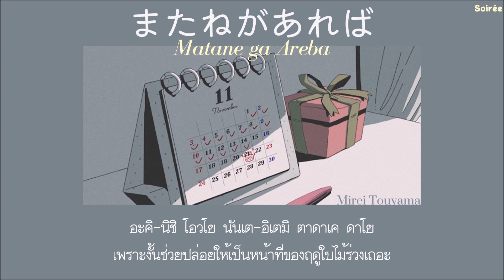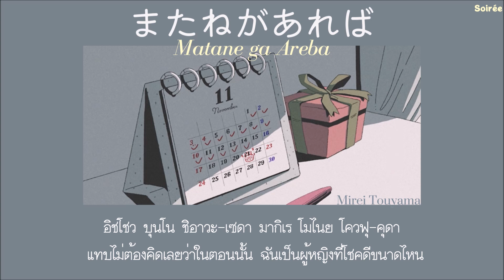Matane ga Areba『またねがあれば』- Mirei touyama「Thaisub|แปลไทย|คำอ่านไทย」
ถึงจะเลิกกันแล้ว แต่ฉันก็จะยังอวยพรให้คุณมีความสุขนะ 😢

Because of -Mahito-san excellent translation, I was able to understand the content of this song even more. I really appreciate it. ʕ•́ᴥ•̀ʔっ ❤

แปะเนื้อค่าา
omoeba koukai wa, futatsu kurai shika nai na
โอโมเอะบา โควไควา, ฟุตาซึ คุไร ชิคา ไนยนา

tanjoubi purezento ga, watasesou ni nai koto
ทันโจวบิ ปูเรเซ็น โตโก, วาตา-เซโซวนิ นาอิ โคโต

anata ni misetakatta fuku ga, muda ni natte shimatta koto
อานาตานิ มิเซตา-คัตตา ฟุคุกา, มุดา-นินัต เตชิมัต ตาโคโต

sayonara shinakya ikenai koto
ซาโยนารา ซินัคยา อิเคไนย โคโต

aa, kore de mitsumeka
อา, โคเรเด-มิซึ เมกา

maa ikka
มา อิคคา

anata no sei de, heya wo katasanakya naranai yo
อานาตาโน เซย์เด, เฮยาโว คาตะซา-นัคยา นารา-นาอิโย

amari jikan ga nai noni, nante kotosun da
อามาริ จิคัน กาไนย โนนิ, นันเต โคโต ซุนดา

demo fuyu ga koku natte, sonna hanashi wo kiri dasaretara
เดโม ฟุยูกา-โคคุ นัตเต, โซนนา ฮานาชิโว คิริ ดาซาเร ตารา

tsugi koso wa naite shimau kara
ซึคิ โคโซ วาไนยเต ชิมะ คารา

้haru ja dame desuka
ฮารุจา ดาเม เดสกา

iya iya, haru no yōki ni ateraretara
อิยา-อิยา ฮารุ โนโย-คินิ เอะเต ราเร ตารา

sasuga no anata mo, iinikui darou kara
ซาซุ กาโน อานา ตาโม, อินิคุ ดาโรว คารา

natsu ni shiyou namida mo ase to issho ni magireru kara
นัตซึนิ-ชิโยว นามิดาโม-อะเซโต อิชโชวนิ มากิ เรรุ คารา

demo, atsui no wa iya dakara aki ni shiyou yo
เดโม อัตซุย โนวา-อิยา-ดาคารา อะคิ-นิชิ โอวโย

nante, itte mita dake dayo
นันเต-อิเตมิ ตาดาเค ดาโย

anata to sugoshita sanjuurokkagetsu no naka ni
อานา ตาโต ซุโกชิตา ซันจูโระ-คาเก็ตซึ โนนะคานิ

hanseibun no shiawase to,
ฮันเซย์ บุนโน ชิอา-วะเซโต

isshoubun no koukai ga
อิชโชว-บุนโน โควไคยกา

ugatte, sodatte, hakuhan no hana ga saku
อุกัตเต โซดัตเต ฮาคุฮัน โนฮา นะกา-ซาคุ

watashi dake datta no kana
วาตาชิ-ดาเคดัต ตาโน คานา

anata to kurashita sanjuurokkagetsu no hibi wa
อานาตาโต คุระชิตา ซันจู โรคคา-เก็ตซึ โนะฮิบิวา

isshoubun no shiawase da nido to wa nai gyoukou da
อิชโชว บุนโน ชิอาวะ-เซดา นิโดโท วาไนย เกียวโคว ดา

sore wa, kawaranai kara
โซเรวา คาวา ราไนย คารา

asu ni wa suteru kara
อะซุนิ วาซุ เตรุ คารา

damatte unazuite, ima wa hanashi wo kiite yo
ดามัตเต อุนาซุเต อิมาวา ฮานา ชิโว คิอิ เตโย

fushigi to sono toki ga kitara, kantan ni nakenai mono de
ฟุชิ กิโต โซโน โทคิกา-คิตารา คันตัน นินา เคไนย โมโนเด

saiaku nakiotosou to kangaeta jibun ga hazukashii
ซาอิ อาคุ นาคิ โอโตโซว โตคันกา-เอตา จิบุนกา ฮาซุคาชิ.

mune ni aru kanashimi no youryou nante tobikoshite
มุเนนิ อะรุ คานาชิ มิโน โยวโดว นันเต โทบิโค-ชิเต

namida yori saki ni “fuzakenna” nante
นามิดา โยริ-ซาคินิ ฟุเซเคนนา-นันเต

wakatteru fuzaketeru no wa, watashi da
วาคัตเตรุ ฟุซาเคเต-รุโนวา วาตาชิดา

darashinai negao katappou wo sagasu kutsushita
ดารา ชิไนย เนกาโอะ คาตัปโปะโว ซากาซุ คุซึชิตา

zettai iwanai “arigatou” tama ni kureru hana no taba
เซ็ตไตย อิวาไนย อะริกาโตโอ ตามานิ คุเรรุ ฮานาโน-ทาบา

sou yatte, itsudatte, ikite kita hazu deshou?
โซวยัตเต อิซึดัตเต อิคิเต คิตา ฮาซุ เดโชว

ayunde kita hazu deshou?
อะยุนเด คิตตา ฮาซุ เดโชวโอ

mata onaji hanashi, nankai kiite mo akinai yo
มาตา โอนา-จิฮานาชิ นันไคย คิเตโม-อะคิไนยโย

suidousui no you na hibi, tansan no nai koi no uta
ซุยโด ซุยโน โยวนา-ฮิบิ ทันซัน โนไนย โคอิ-โนอุตา

aji no nai gamu demo watashi wa iin da yo
อะจิโน นาอิ กามุ เดโม วาตาชิ-วาอิ อิอึน-ดาโย

suteru kurai nara nomikonde shimaeba, nante
ซุเตรุ คุไร นารา โนมิ-โควเด ชิมา-เอะบา-นันเต

ทันโจวบิ ปูเรเซ็น โตโก, วาตา-เซโซว นินาอิ โคโต

aa, sore kara ne
อา โซเร คาราเน

tomodachi toshite mo aenaku narisou na koto
โทโมดะชิ-โทชิเตโม อานาคุ-นาริโซว นาโคโต

anata no naka no watashi wa, igai to chiisakatta koto
อานาตาโน-นาคาโน วาตะชิวา อิไกย โตชิ ซาคัต ตาโคโต

iitai koto mo, iwaretai koto mo, tsukinai kurai ni atta koto
อิตไต โคโตโม อิวาเร-ไตโคโต โมซึคิ-นาอิ คุไรนิ อัตตา โคโต

matomereba hitotsu dake nanda yo
มาโต เมเรบา ฮิโตซึ ดาเค นันดาโย

mada suki dattan da
มาดา ซุคิดัต ตันดา

anata ga nokoshita sannenbun no omoide ga
อะนาตากา โนโคชิตา ซันเน็น บุนโน โอโมอิ เดกา

isshoubun no shiawase ga, isshoubun no shiawase ga
อิชโชว บุนโน ชิอาวะ เซกา อิชโชว บุนโน ชิอาวะ เซกา

mata ne ga areba, nante agaku yo
มาตา เนกา อะเรบา-นันเต อะกัต คุโย

anata ga kureta ne nankai itte mo tarinai ya
อานา เตตา  คุเร ตาเน นันไคย อิตเตโม ทาริไนย อิยา

isshoubun no shiawase da magire mo nai koufuku da
อิชโชว บุนโน ชิอาวะ-เซดา มากิเร โมไนย โควฟุ-คุดา

iinarenai keredo, mata ne wa nai keredo
อินาเรไนย อิคิเรโด มาตาเน วานา-อิเค เรโด

saigo wa watashi no hou kara “arigatou” wo iu kara
ไซย์โก วะตาชิโน โฮวคารา อะริกาโตะโว ยูอูคารา

anata mo waratte yo
อานาตาโม วารัตเตโย

Nee waratte
เน วารัตเต

Nee
เน

omoku naranai you ni itta
โอโมคุ นารานาอิ โยวอูนิ อิตตา

uwabe dake no sayonara ja
อุวาเบ ดาเคโน ซาโย นาราจา

dore mo imi wo nasanain da yo
โดเรโม อิมิวา นาซานาอิ ดาโย

sore jaa ne
โซเร-จาเน